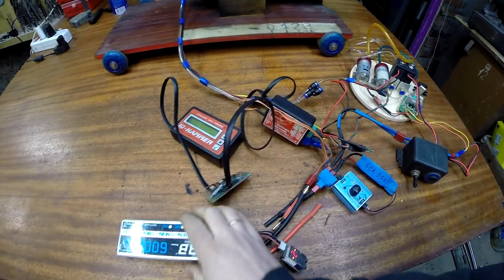Форсажная камера №1 - испытания